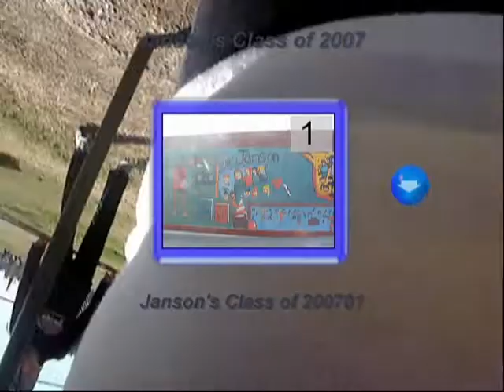janson's 2006-2007 yearbook movie (part 1)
there is still some of shah's pics in here, just so u know. srry i tried my best ]: enjoy though!! :]
plzz rate and comment! i'll respond if you have a question!! ty =]